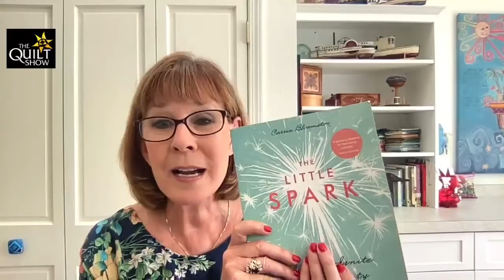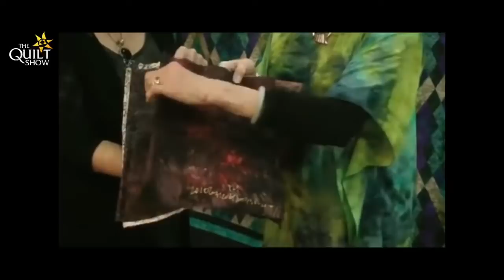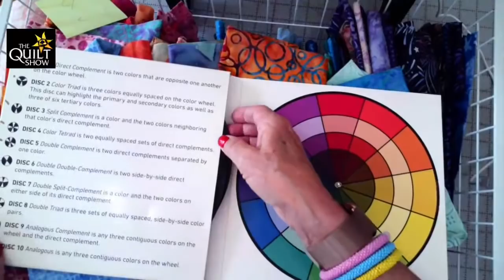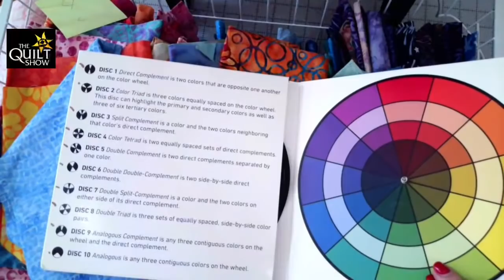Alex Anderson LIVE - All About Batiks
Alex talks today about batiks. How they are made & how to use them, We love Batiks fabrics and they can make quilts sing. Alex will also talk about a wedding...